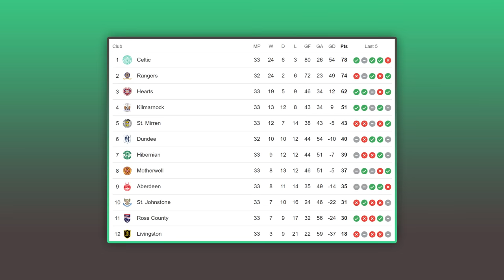Well well well... | A HUGE weekend in the Premiership title battle.